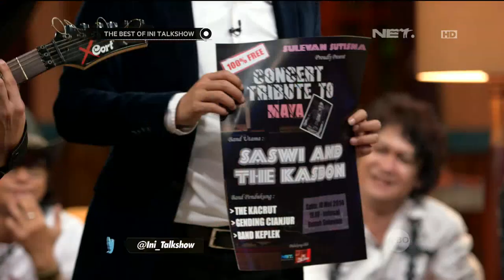The Best Of Ini Talk Show - Lagu Rocker Bikinan Mang Saswi, Kocak Abis!